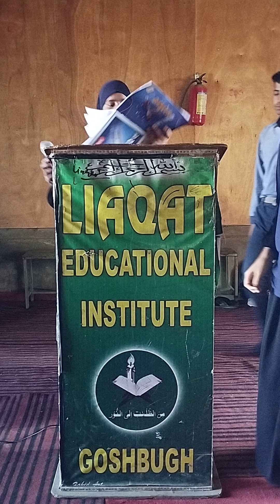Speech By Furkan Shafi